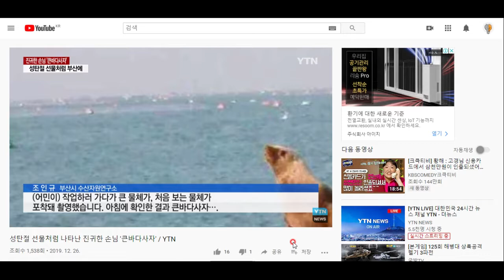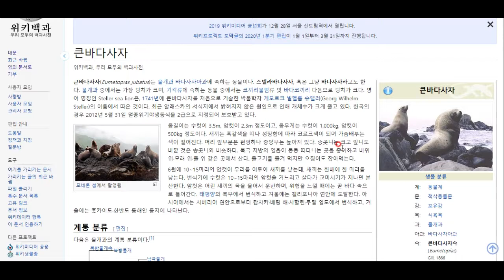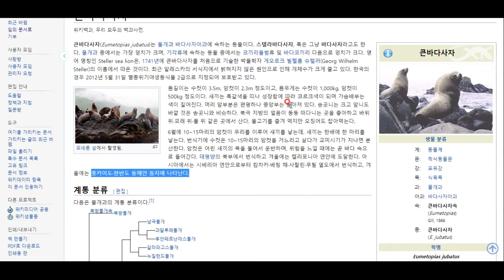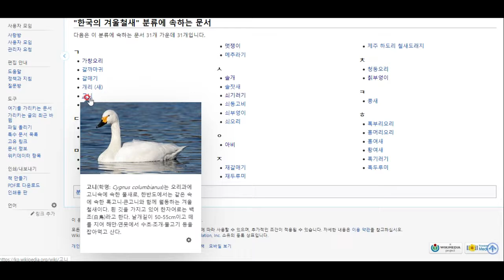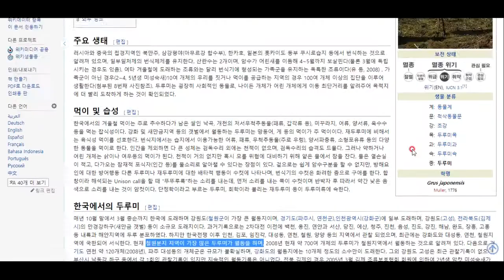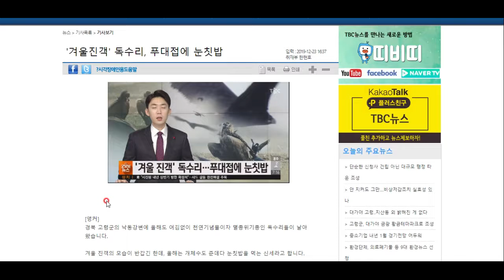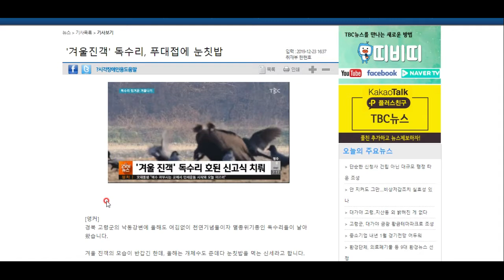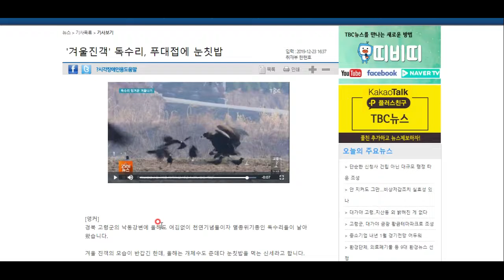겨울철에 우리나라를 찾아오는 동물 진객들 - 재미있는 교양과 상식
겨울철에 우리나라를 찾아오는 진귀한 동물들은 어떠한 것들이 있을까요^^ 함께 알아봅시다^^